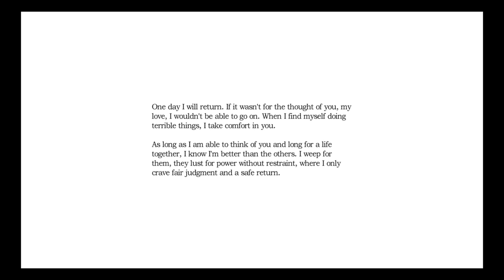WHERE DID HE GO? -- AMNESIA THE COLLECTION PS4 GAMEPLAY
Amnesia is currently free on Playstation Plus for the month of October. It's part of a new series that I am doing where I will be trying out  Ps Plus games of the months each month. Enjoy!

Equipment I use:
 -Playstation 4
 -Audacity
 -Compressor